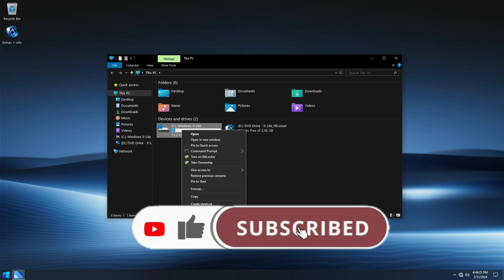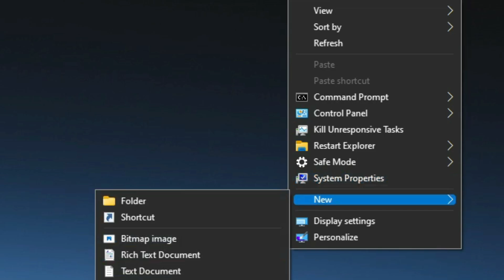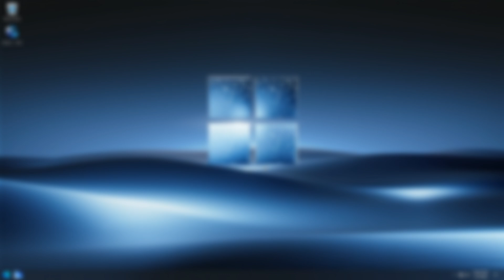Como Descargar e Instalar Windows 10 lite solo CONSUME 787MB de RAM (UNA LOCURA)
Este Windows 10 lite es INCREIBLE solamente consume 787mb de Memoria RAM su personalización es hermosa y lo recomiendo como sistema para pc de bajos recursos

Temas Relacionados
- Windows Lite
- Windows 10
- Windows X-Lite
- Sistema para pc de bajos recursos
- Fbconan
- Ghost Spectre